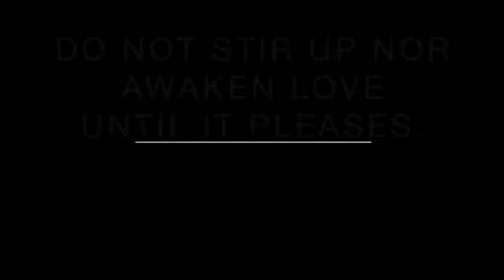THE SELLOTAPE || FOR VIRGINS || TRUE LIFE STORY || PRECIOUS C PHILIP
If you're still a virgin, this video is for you.

Video by Off The Kirb Ministries